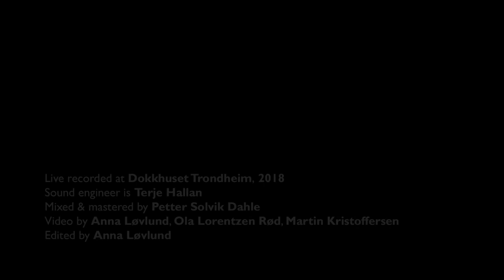Frederik Villmow Quartet - Tetragonz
Frederik Villmow Quartet - Tetragonz (comp. by Carl Winther)

Marc Doffey - tenorsax
Philip Edwards Granly - piano
Julian Haugland - bass
Frederik Villmow - drums

Tetragonz - composed by Carl Winther

Recorded at Dokkhuset, Trondheim 2018
Sound Engineer: Terje Hallan
Mixed & Mastered by: Petter Solvik Dahle
Video by: Anna Løvlund, Ola Lorentzen Rød, Martin Kristoffersen
Edited by: Anna Løvlund